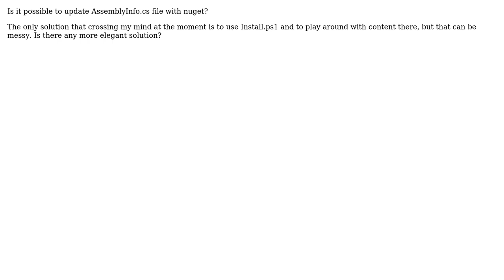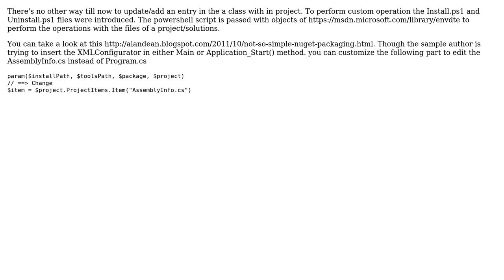Update AssemblyInfo.cs with Nuget package (2 Solutions!!)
Update AssemblyInfo.cs with Nuget package

With thanks & praise to God, and with thanks to the many people who have made this project possible! | Content (except music & images) licensed under CC BY-SA | Music | Images & others | With thanks to user vendettamit user ShP user Emond and the Stack Exchange Network Trademarks are property of their respective owners. You are responsible for your own actions.